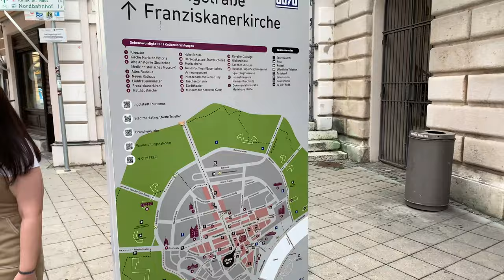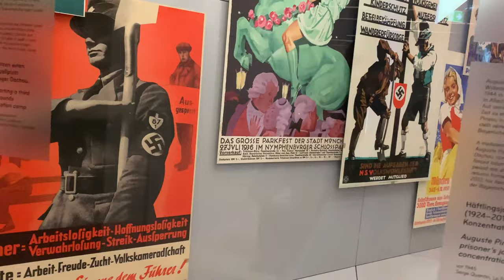VLOG:Part4. Regensburg, Schifffahrt, Haus der bayerischen Geschichte, Ingolstadt | 4K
Regensburg очень достойный город с красивой архитектурой и достопримечательностями.

Таймкоды для удобного просмотра:
0:00​ — Бодрое утро после Party в Regensburg
01:15​ — Впечатления девочек
01:40​ — Правильный перекус и планы
02:28​ — Музей, я становлюсь Королём  (best moment)
03:03​ — Булава и приколы в музее
03:37​ — Прогулка Steinerne Brücke
04:05​ — Сравнение Regensburg и Ingolstadt
05:21​ —  Экспозиция Hitler в Museum der Bayerischen Geschichte
06:00​ — Попали под ливень, сушим вещи в поезде
07:00​ — Романтический вечер
07:34​ — Топ шутка